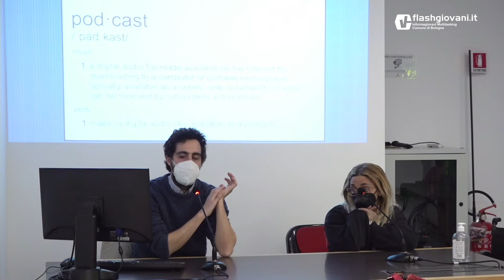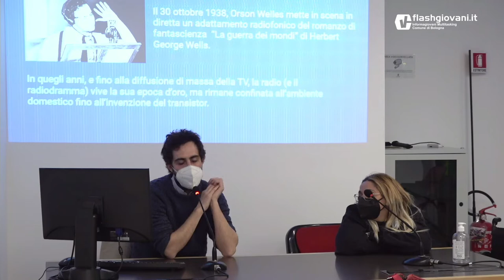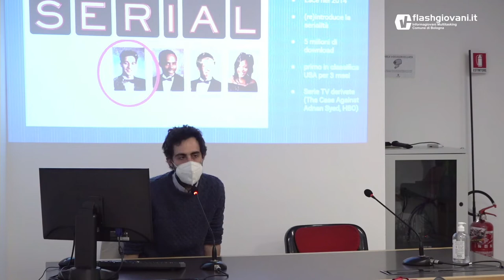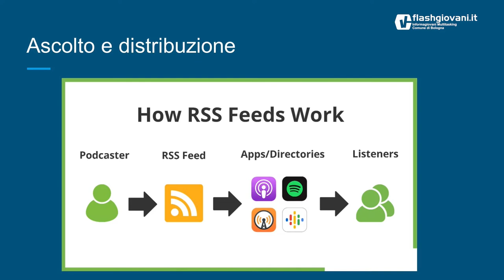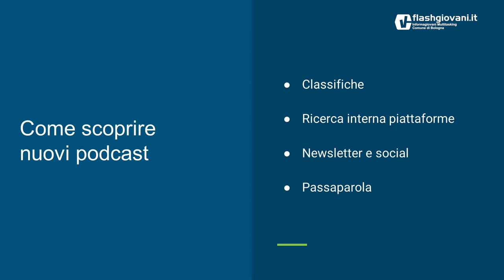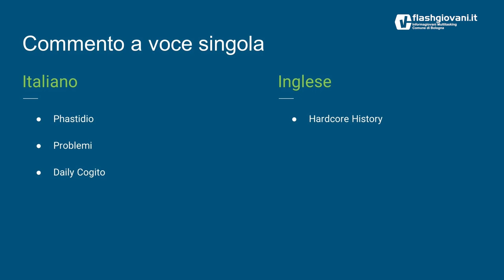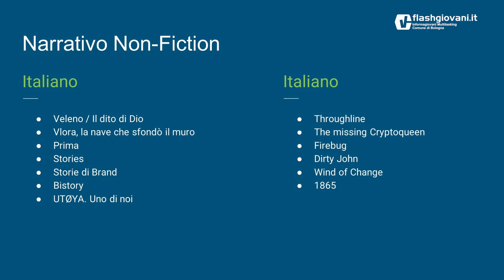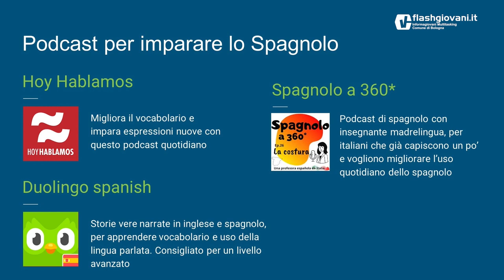Finestra sul mondo - Podcast: migliorare una lingua, informarsi, scoprire un bel libro...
Un esperto ti farà esplorare il mondo dei podcast e le sue potenzialità. Riceverai consigli su cosa ascoltare in lingua inglese per migliorare la pronuncia e la comprensione. Scoprirai risorse per l'informazione e l'intrattenimento: approfondimenti, storie, romanzi e molto altro!

Incontri sulla mobilità internazionale, realizzati dall'associazione ScambiEuropei in collaborazione con l'Informagiovani Multitasking del Comune di Bologna.

Network dell'Informagiovani Multitasking del Comune di Bologna
U.I.Servizi per i giovani, scambi e soggiorni all'estero